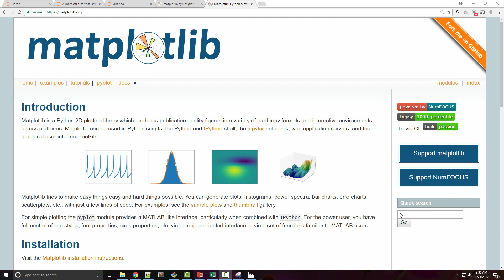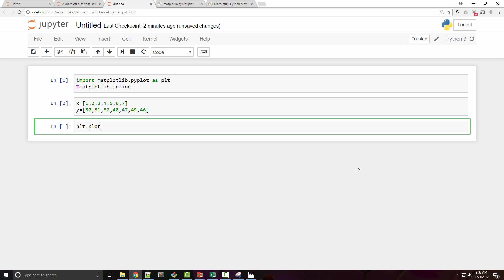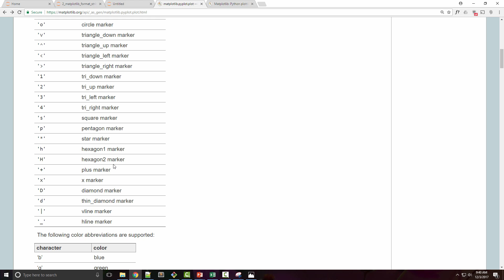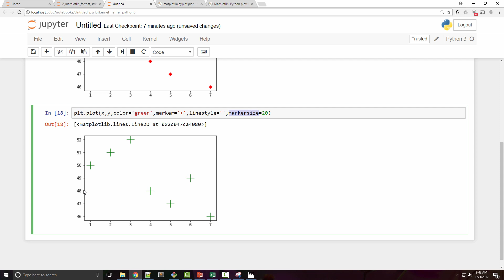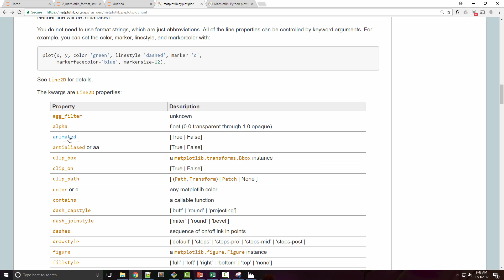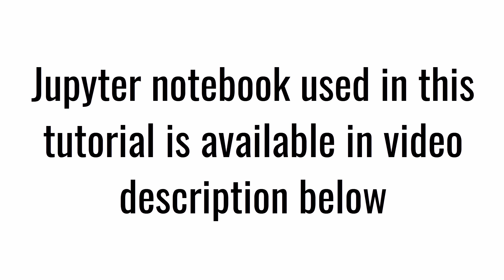Matplotlib Tutorial 2 - format strings in plot function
This tutorial covers how you can use format string in plot function to control visual aspects of your plot such as color, marker, markersize, alpha etc. One can use keyword arguments to individually specify these properties if you dont like using format strings.

Topics that are covered in this Video:
0:00 Introduction
1:40 Documentation for plot function formate string
3:10 Individual arguments for plot
4:42 alpha property of plot API